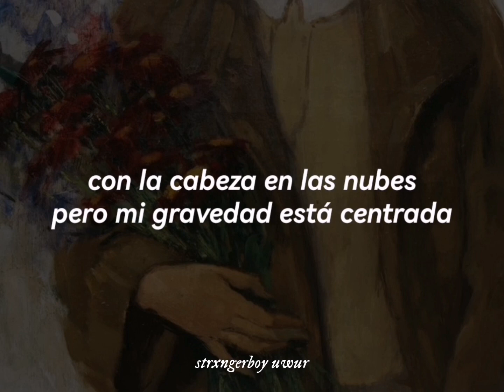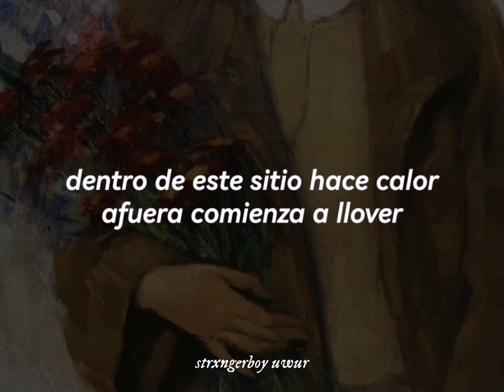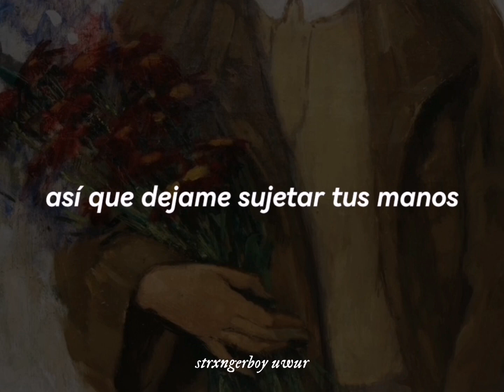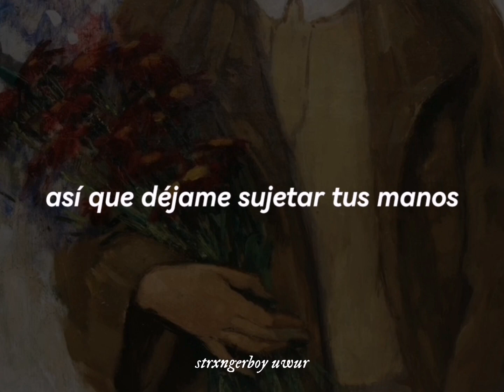The Neighbourhood - Sweater Weather [Letra en Español]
𝖙𝖍𝖎𝖘 𝖜𝖔𝖗𝖑𝖉 𝖎𝖘 𝖘𝖙𝖗𝖆𝖓𝖌𝖊

The Neighbourhood - Sweater Weather (Sub. Español)